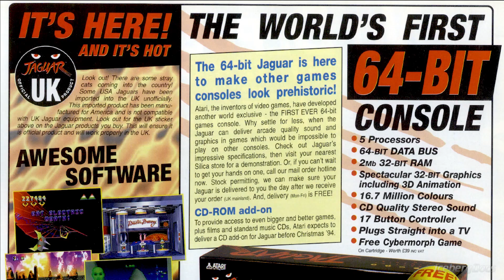The Atari Jaguar Console 🎮 A VERY Brief History